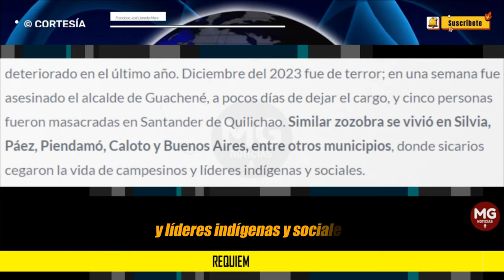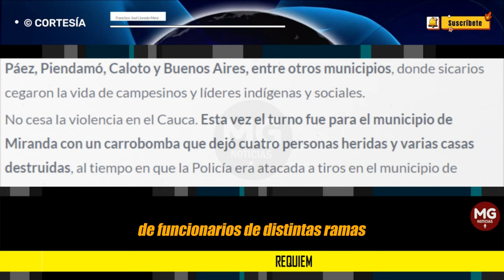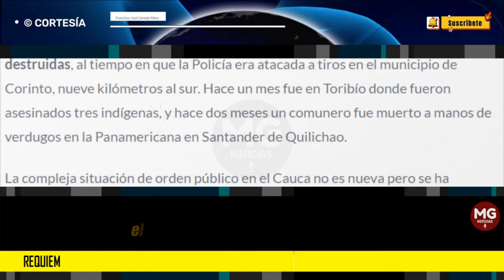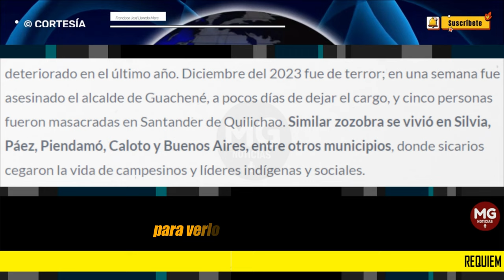REQUIEM (El Cauca está prácticamente perdido) 🚨 Columna Francisco José Lloreda Mera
No cesa la violencia en el Cauca. Esta vez el turno fue para el municipio de Miranda con un carrobomba que dejó cuatro personas heridas y varias casas destruidas, al tiempo en que la Policía era atacada a tiros en el municipio de Corinto, nueve kilómetros al sur. Hace un mes fue en Toribío donde fueron asesinados tres indígenas, y hace dos meses un comunero fue muerto a manos de verdugos en la Panamericana en Santander de Quilichao.